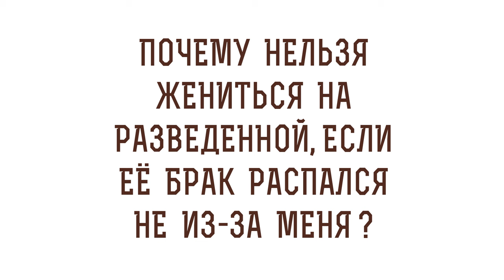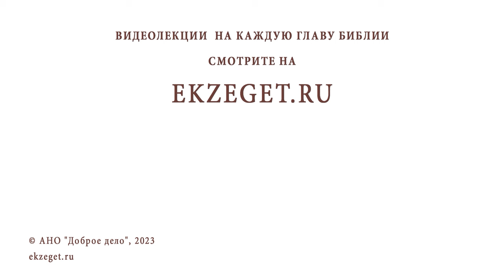ПОЧЕМУ НЕЛЬЗЯ ЖЕНИТЬСЯ НА РАЗВЕДЕННОЙ, ЕСЛИ БРАК РАСПАЛСЯ НЕ ИЗ-ЗА МЕНЯ ? прот. Андрей Овчинников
Команда Экзегет.

В сегодняшнем видео на библейском портале Экзегет вместе с протоиереем Андреем Овчинниковым отвечаем на вопрос: "Почему нельзя жениться на разведенной, если её брак распался не из-за меня?"

🔸  Прелюбодеяние
🔸  Совет духовника
🔸  Нарушение заповеди